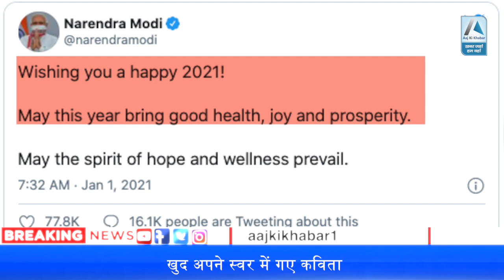PM मोदी ने 2021 की शुरुआत पर लिखी कविता- 'अभी तो सूरज उगा है', यहां सुनें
Coronavirus: New Year 2021 के लिए PM Modi का नया मंत्र- 'दवाई भी और कड़ाई भी

साल के आखिरी दिन यानी 31 दिसंबर, 2020 को Prime Minister Narendra Modi ने देश को संबोधित करते हुए नए साल में कोरोना वायरस के खिलाफ लड़ाई के लिए नया मंत्र दिया है। PM Modi ने वीडियो कॉन्फ्रेंसिंग में कहा, पहले मैंने कहा था 'दवाई नहीं तो ढिलाई नहीं' आज मैं कहता हूं 'दवाई भी और कड़ाई भी'। अपने संबोधन में PM Modi ने राहत की खबर देते हुए कहा कि Covid-19 Vaccine भारत में जल्द आने वाली है। प्रधानमंत्री नरेंद्र मोदी ने कहा कि देश को इंफ्रास्ट्रक्चर मजबूत करने के लिए एक और कदम बढ़ा दिया गया है. वहीं बता दें कि इस दौरान Prime Minister Narendra Modi ने गुजरात को राजकोट एम्स की बड़ी सौगात दी है। पीएम मोदी ने वीडियो कॉन्फ्रेंस पर Rajkot AIIMS की आधारशिला रखी।

नए साल के लिए PM मोदी ने दिया मंत्र, कहा- दवाई भी और कड़ाई भी

narendra modi,pm modi new mantra,aiims,all india institute of medical sciences,rajkot,corona warriors,aiims at rajkot,new year mantra

2021 में Corona से लड़ाई के लिए PM Modi का नया 'मंत्र', Vaccine को लेकर भी कही बड़ी बात | KADAK

New Year 2021 पर PM Modi ने देश में Corona vaccine की तैयारियों पर क्या कहा?